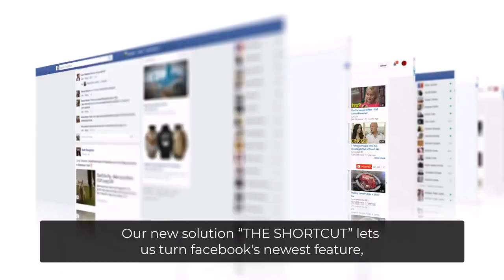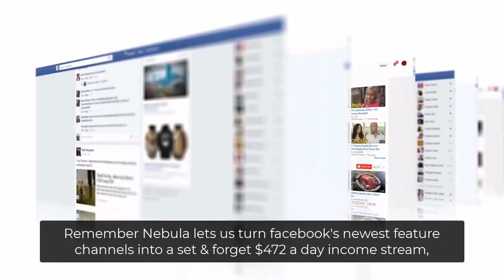NEBULA Review 🔥 || Game-Changing A.I. App for Instant $472/Day Results in Just 60 Seconds || Bonus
NEBULA Review and Bonuses